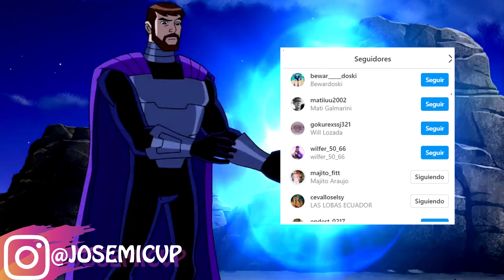TOP 6 PELEAS DE SUPREMOS EN BEN 10 (BEN10 FRIO10MIL)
Te Recominedo ver estos TOPS los amaras!!!

Mi Discord  @FRIO10MIL#2860